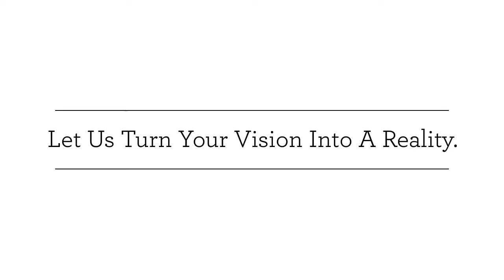Newman Homes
house builder
roofer